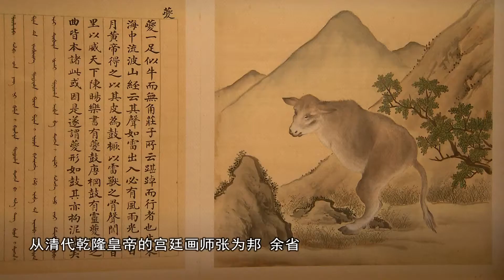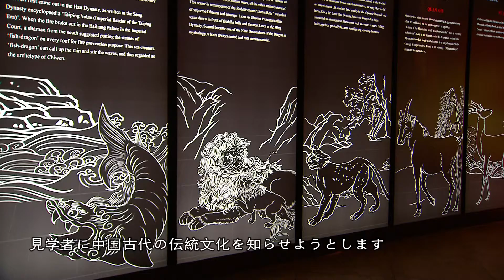神話世界へ導く神獣展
神獣たちが上海「到着」 中国の伝統神話と自然観をマルチディアで生き生きと再現。